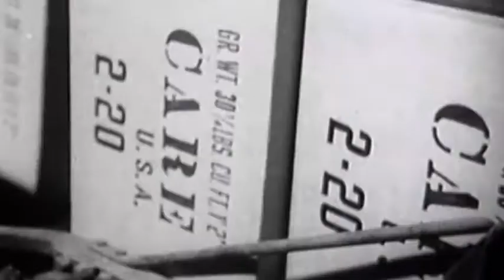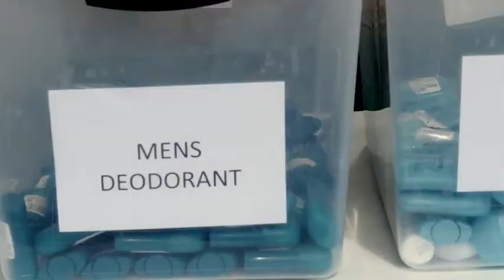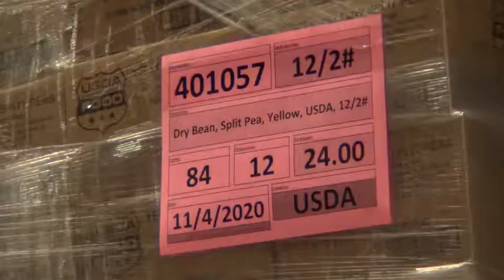CARE Packages for Americans During Covid Crisis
Americans suffering from COVID shutdowns receiving CARE Packages for the first time since the 75 year old  international humanitarian mission started after WWII to feed European refugees.  The original CARE package of Army surplus food rations has been replaced by non-profit food trucks and food distribution points in food insecure neighborhoods in San Francisco and other U.S. cities. Reported by PBS Special Correspondent Mike Cerre.